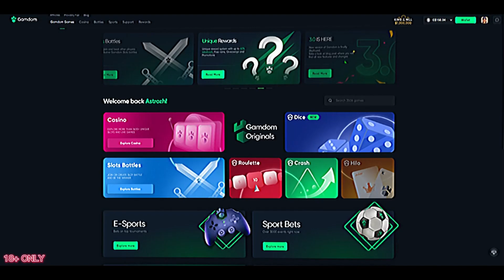I USED $4 TO HIT THIS BONUS ON JUICY FRUITS!